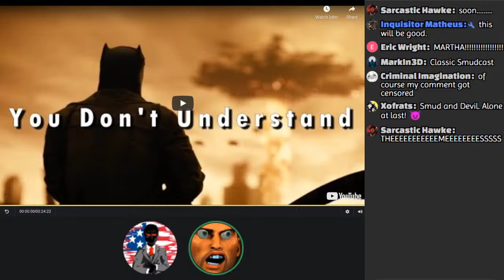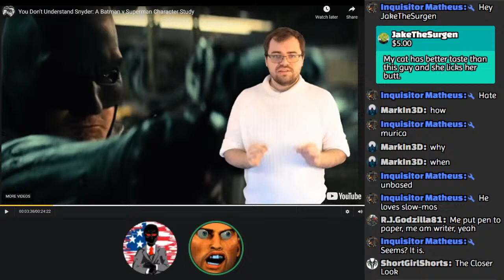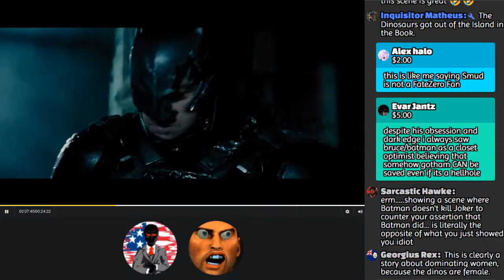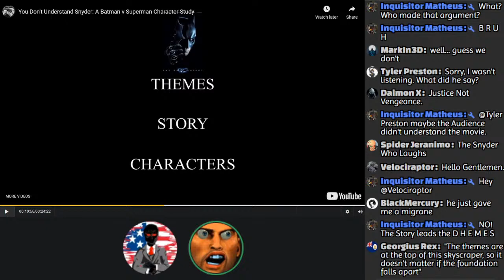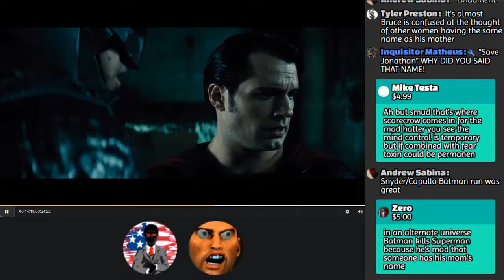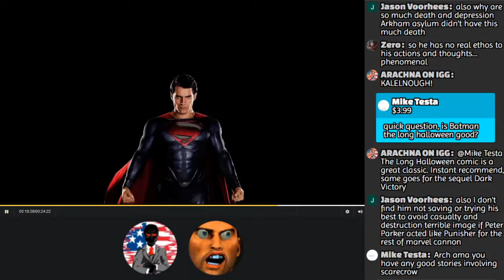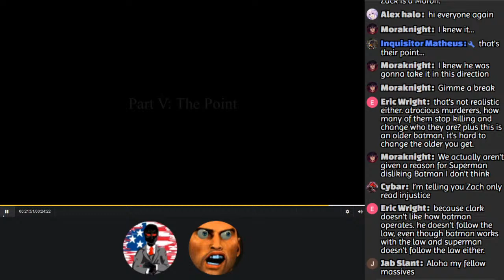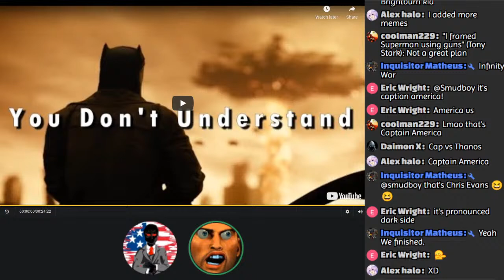Smudcast #337: You Don't Understand Snyder: A Batman v Superman Character Study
Colin Sanders is going to tell us of the genius that is Zach Snyder. Apparently us plebians can't figure it out!

Lord Captain Commander Dunn books